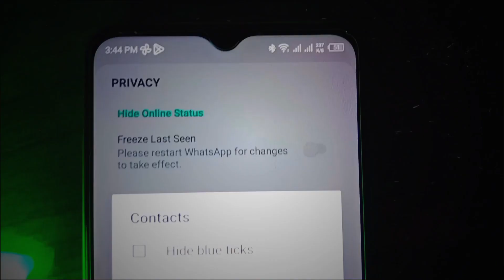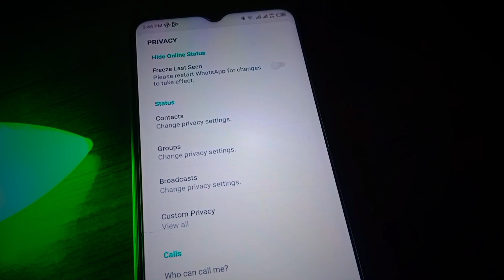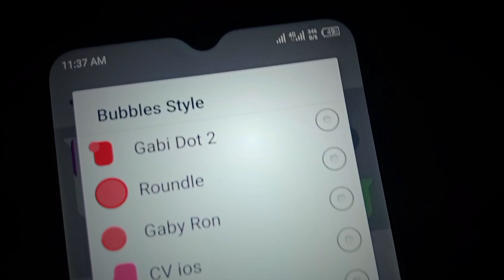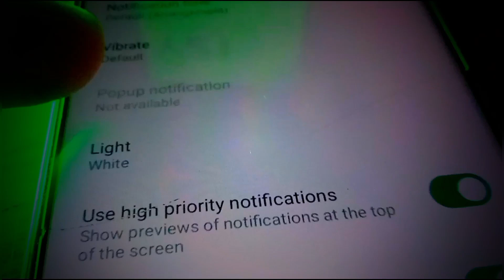Which WHATSAPP is BEST & SAFE in 2024 ? (DATA LEAK ⚠️)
In this Video Gb whatsapp safe or not best whatsapp app fm whatsapp gb whatsapp gb whatsapp safe or not in hindi konsa whatsapp achha hai.
Aj Main Btao Ga Kh sabse accha whatsapp kaun sa hai pink whatsapp scam pink whatsapp news gb whatsapp reality 2024 Gb whatsapp reality   gb whatsapp reality whatsapp reality whatsapp banned my number solution whatsapp mods 2024 best whatsapp mod 2024 best whatsapp mod 2024 whatsapp mod safe or not...

& Much More.

Here Are best RECOMMENDED Links for You !💖